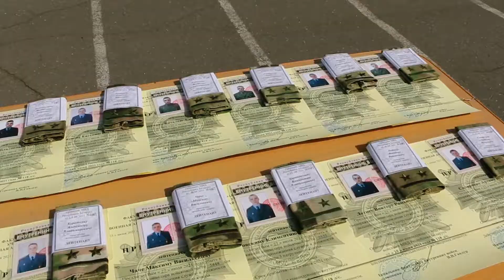Выпускной военной академии 2021 (ролик)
Будем рады быть частью одного из лучших дней вашей жизни!